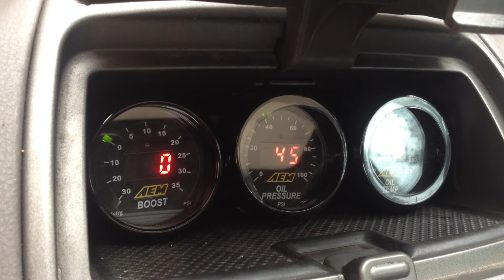1st engine start. fuel tank swap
1st engine start, after setting up a 4wd fuel tank on celica T23